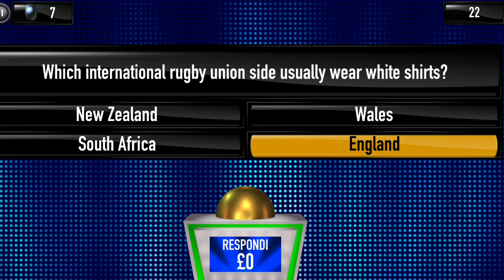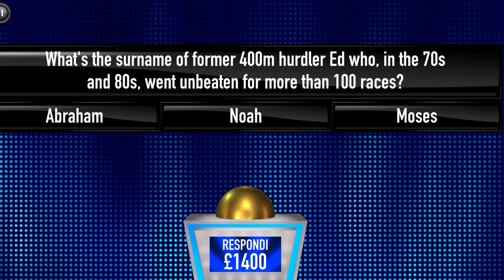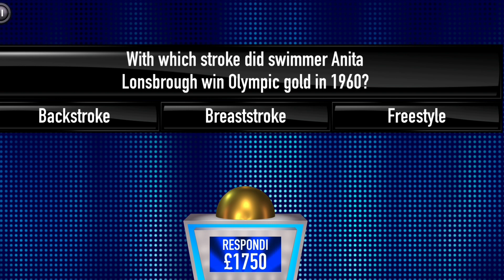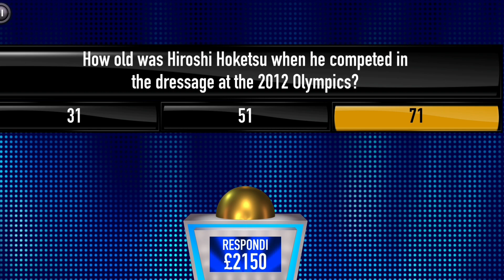A £12,700 Jackpot Winner - Tipping Point App